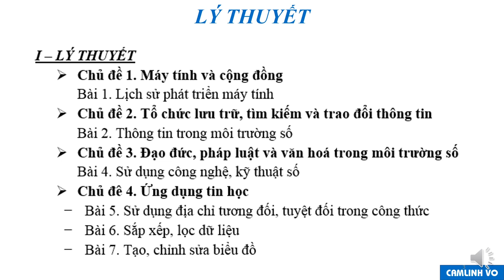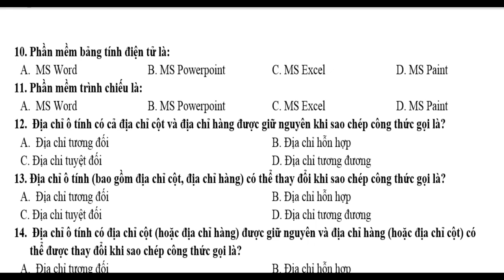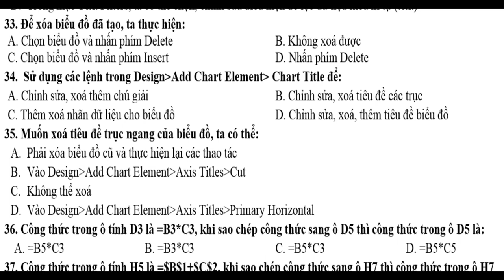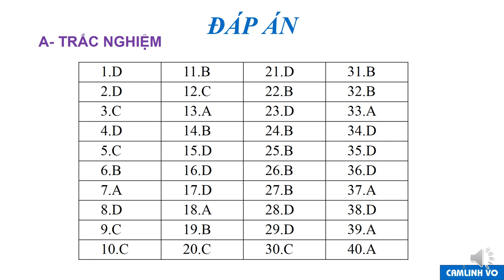TIN HỌC 8 - ÔN TẬP KIỂM TRA HỌC KỲ I (2023-2024)